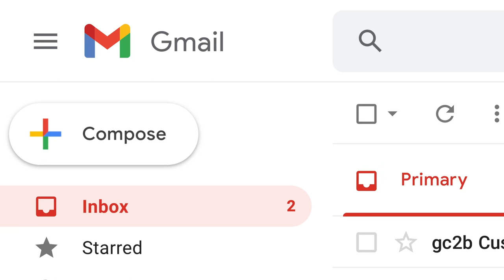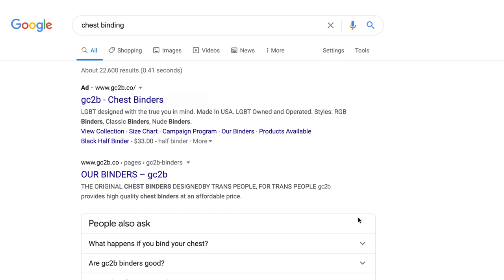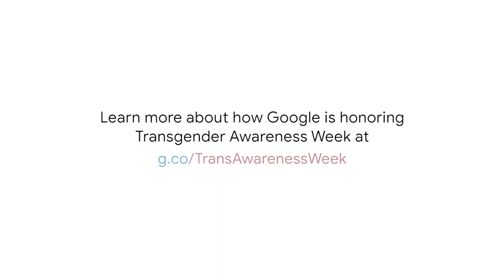Honoring Excellence in the Transgender Community: GC2B and The Marsha P. Johnson Institute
In 2015, designer and entrepreneur Marli Washington saw a lack of safe, accessible chest binding options for himself and the broader transgender and gender nonconforming community, so he started gc2b–a company creating chest binders designed by trans people, for trans people.

But he didn’t stop there. Being a Black and Latinx trans man, Marli is passionate about uplifting all members of the broader trans community in its full diversity. By donating proceeds from gc2b’s capsule collections, he is able to support organizations like The Marsha P. Johnson Institute, whose mission is to protect and defend the human rights of Black trans people in the United States.

Visit g.co/TransAwarenessWeek to learn more about gc2b and how Google is honoring Transgender Awareness Week.